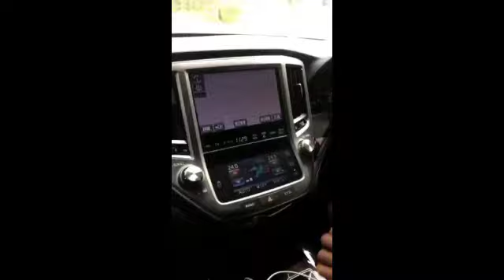Jamaica News Today January 20th 2022/ JNN News Channel